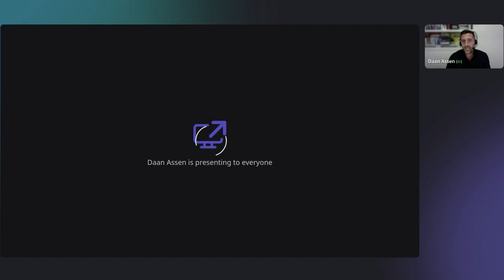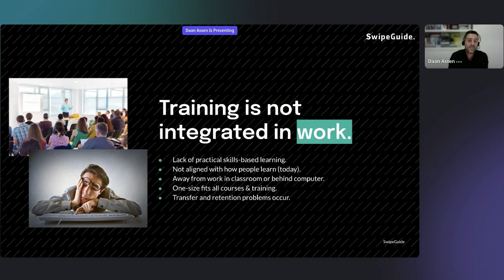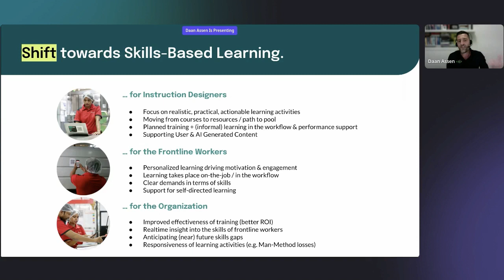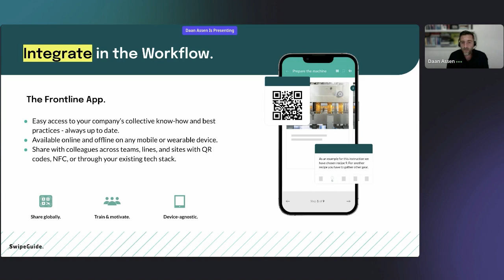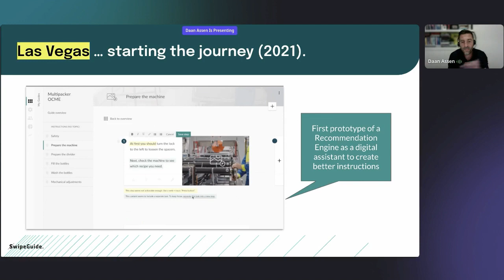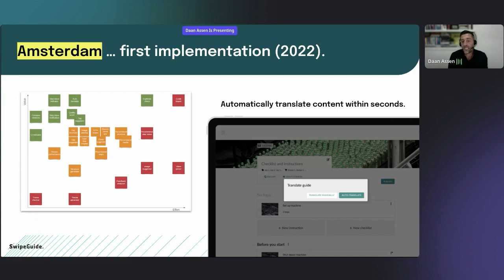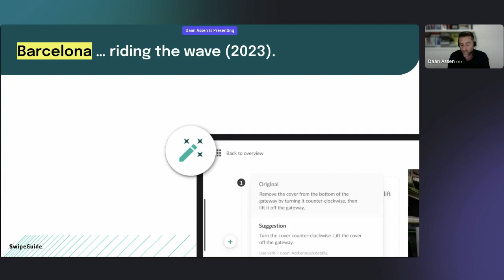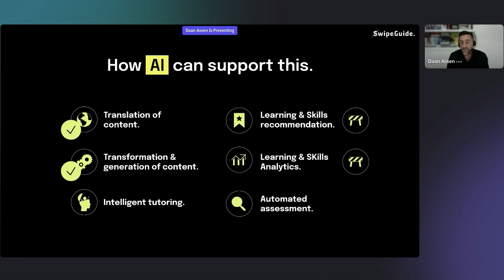Skills-Based Learning & Frontline Upskilling with AI-Powered Instructions with Daan Assen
From TLDC's AI Labs

Interactive workshop for Instructional Designers and Training Managers, hosted by SwipeGuide's Founder Daan Assen.

- How to use AI to enhance skills-based learning, upskill, and motivate deskless team members.
- How to create scalable instructional how-to content that's always relevant and up-to-date.
- How to boost skills development and training experiences for frontline teams.
(SwipeGuide is an Dutch-American tech company focused on simplifying the way people work and learn at the frontline)